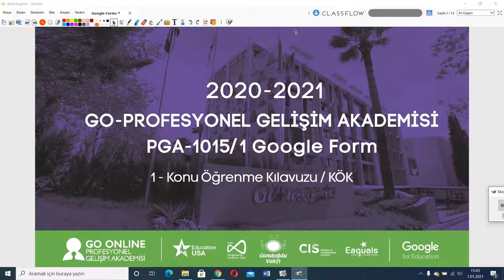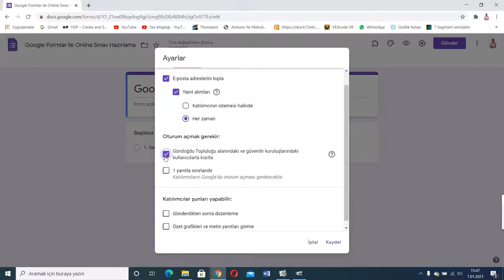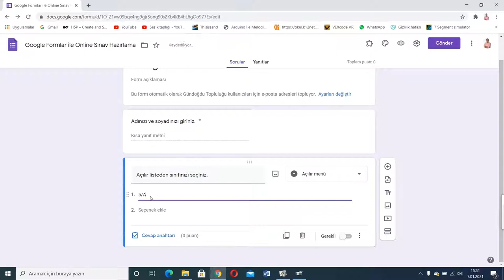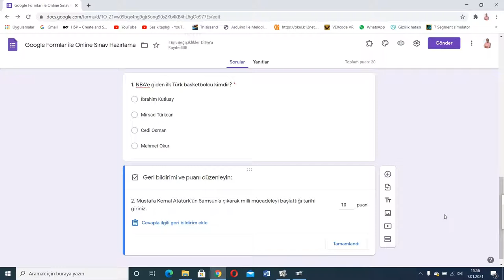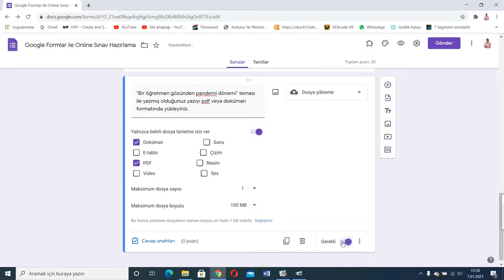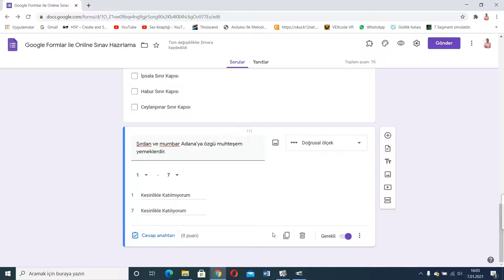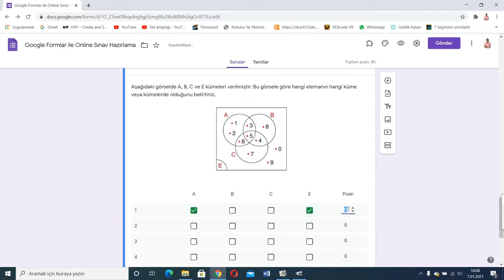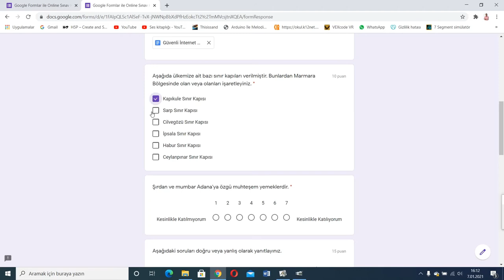PGA-1015/1 Google Form - Anlatan Serhat Sönmez